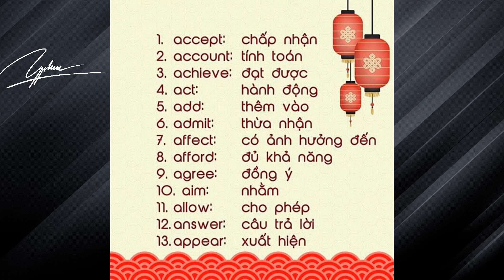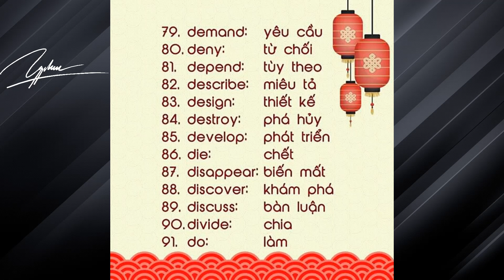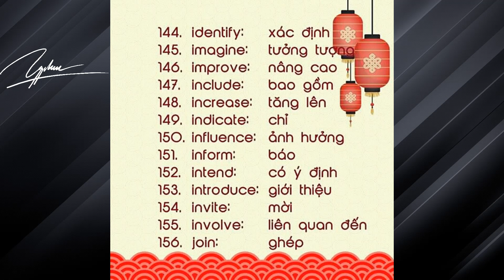136 Học Tiếng Anh mỗi ngày - Từ vựng cơ bản